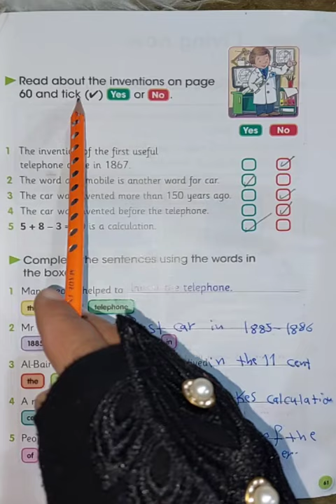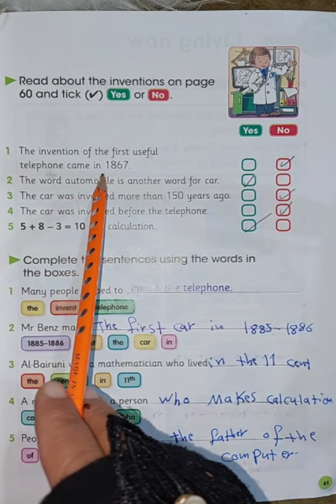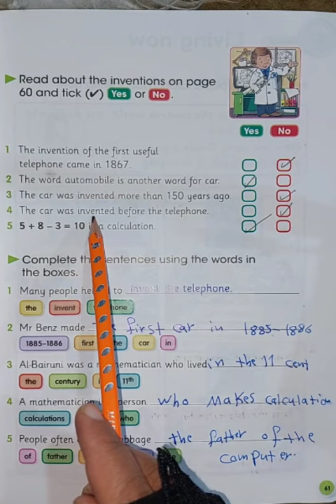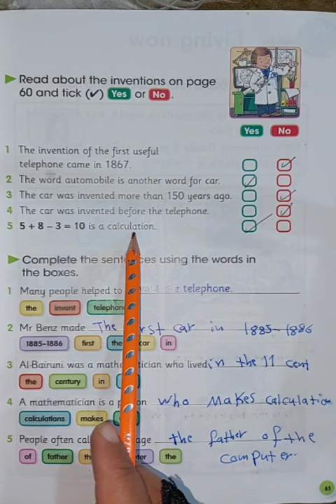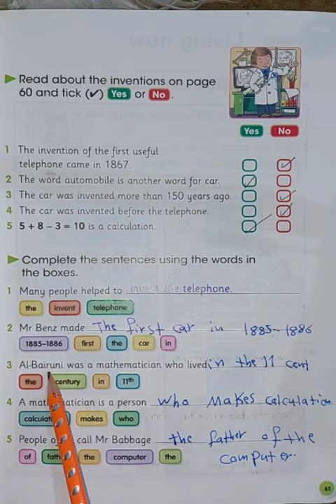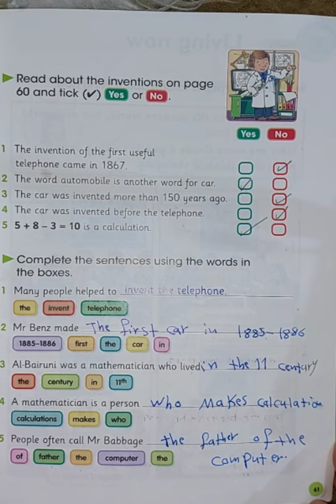اللغة الانكليزية للصف السادس الابتدائي( unit 5)(lesson 2)( صفحة 61)الاستاذة_أميرة_الجبوري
حبايبي متابعيني انظموا بقناتي الثانية الجديدة قناة الاستاذة اميرة الجبوري
انزل فيها شروحات بصورة مبسطة ونماذج اسئلة مع الحل ومرشحات وتلخيص لجميع المراحل وربي يحفظكم
وهذا رابط القناة 👇